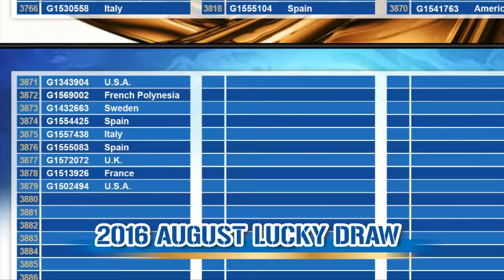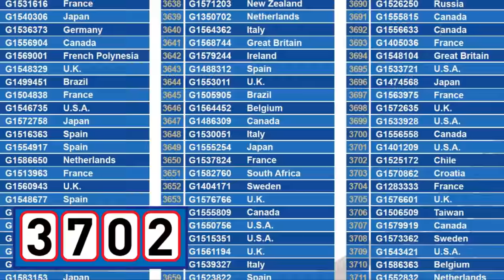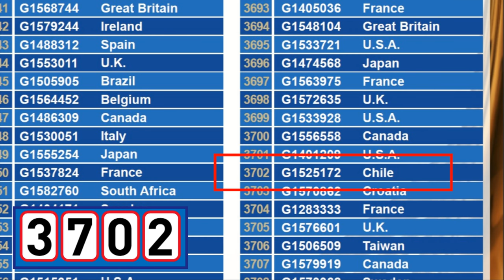G&G Armament New Products RK74 E UNIT and Lucky Draw August 2016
G&G give away 1 free gun each month up to one year from registering.

Two easy steps to grab your chance for winning the big prize :
*2nd - Log in and register your tag at the same

Good luck!

google+ guay2tv